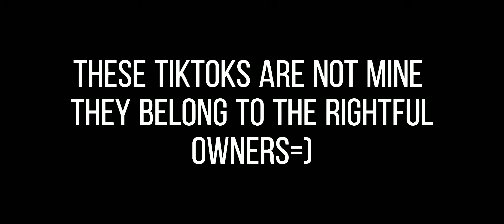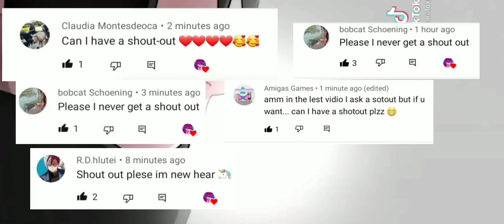Past Team 7 react to Sakura Uchiha/Haruno+ Adult Sakura and Sasuke (Sasusaku)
Hi guys I just want to say that Thank You so so much for 70.9k Subs🤧❤.

Pls no hate comment🙂

Arigato DATTEBAYO!

Sakura is not Useless or Trash Thx❤Same as Hinata🥰